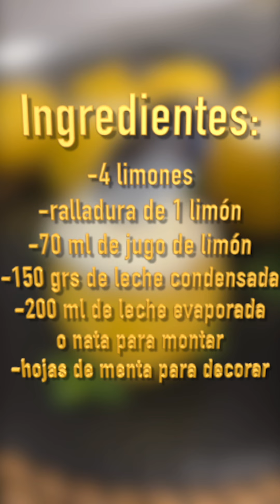LIMONES HELADOS, helado de LIMÓN cremoso, fácil y refrescante 🍋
¡Prepárate para una deliciosa experiencia refrescante! En este video, te enseñaré cómo hacer unos increíbles Limones Helados, un helado de limón cremoso, fácil y lleno de sabor. 🍋❄️

Esta receta es súper fácil de seguir y te sorprenderá su sabor y textura ¿Listos para disfrutar de un postre lleno de frescura y sabor a limón?